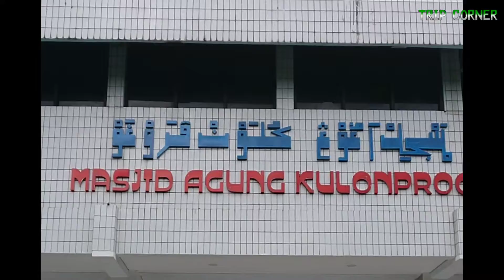Perjalanan Malam menuju Yogyakarta Night Trip Traveling Holiday Liburan dari Kota Tasikmalaya Tour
Video rekap perjalanan dari Kota Tasik menuju Yogya
perjalanan malam hari
menghindari kepadatan lalu lintas

semoga bermanfaat.